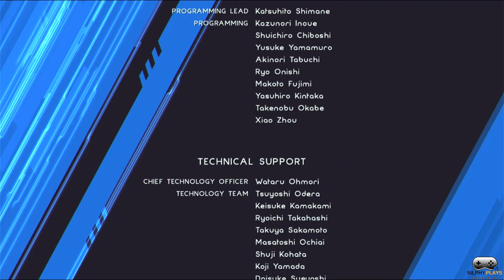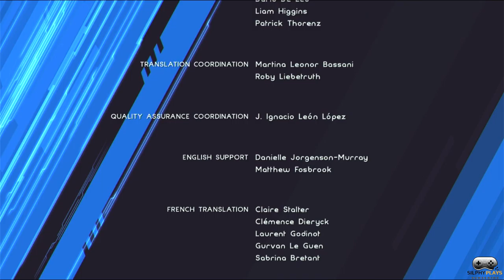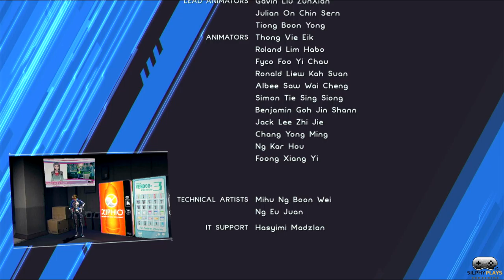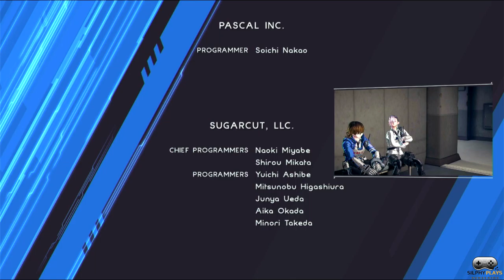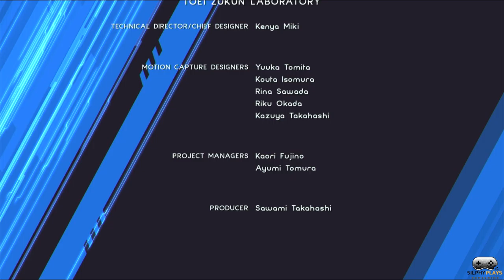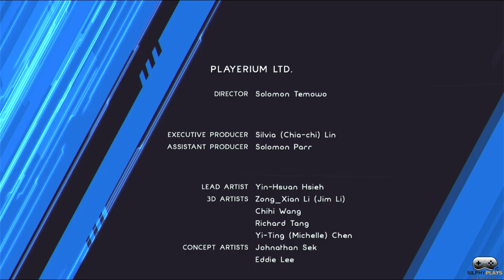【File 11 (END)】Astral Chain Walkthrough Gameplay | Noah Prime Boss Fight | Akira's Sacrifice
Astral Chain and until the last part will include the full Gameplay on Nintendo Switch. This Gameplay is recorded in 1080p on Nintendo Switch and will include the 100% walkthrough.

Join the SilphyPlays Fam’
for more Casual Let’s Plays